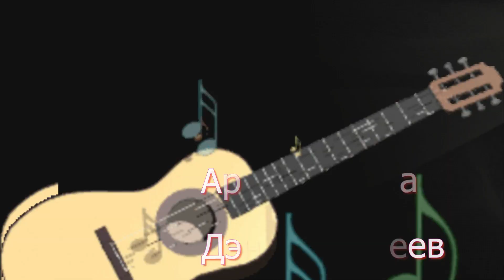КРАСИВАЯ ПЕСНЯ-НАТАЛЬЯ БРАЖНИКОВА, СЕРГЕЙ РЯХОВСКИЙ!ПРИГЛАШАЕМ!